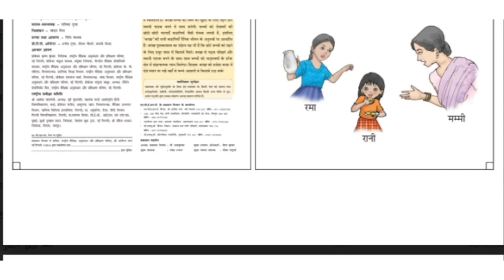A STORY A DAY-हिच हिच हिचकी